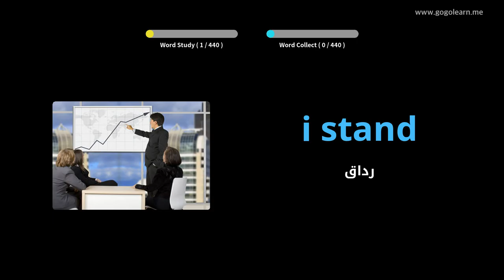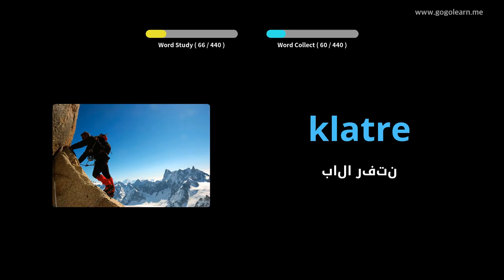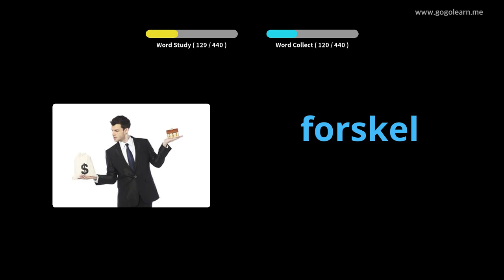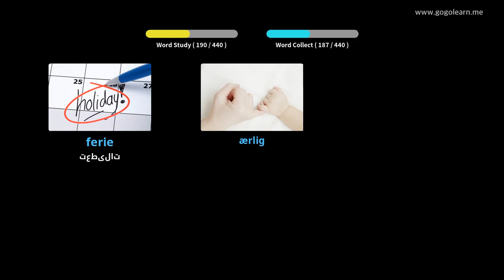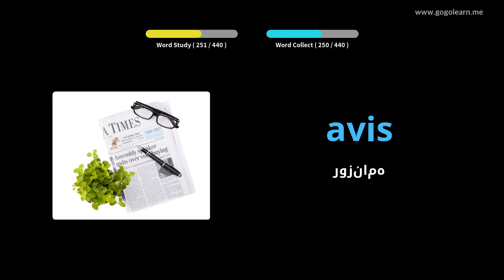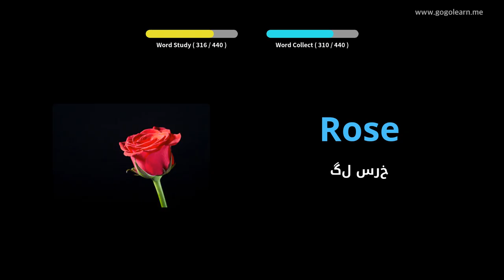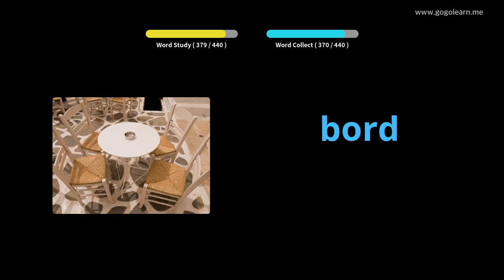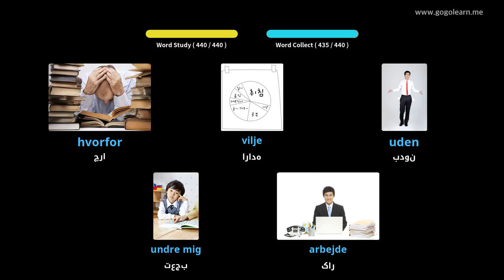دبستان واژگان دانمارکی |Golearn